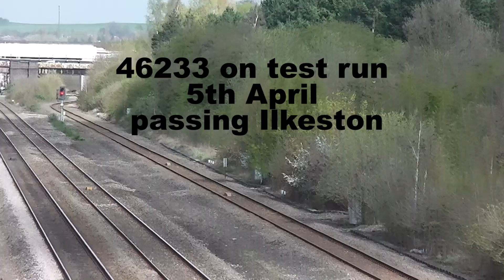Duchess of Sutherland test run 5th April 17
Duchess of Sutherland 46233 on its lunch time test run out of Barrow Hill 5Z58 passing Ilkeston on time at 11:11